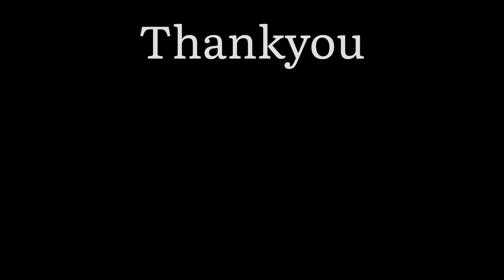COKA 2.O || Liger || Dance Cover || Varsha pal || Vijay deverakonda , ananya pandey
Hey everyone!
I'm here with my new dance video on this Hit song "Coka 2.0

Hope you all will shower some love. Do let me know if you liked it or not in the comments section below.

This video credits:
Video shoot by and Editing by : Avnish as smart
Choreographey by - Versha pal
Performaed by : Versha, Angel, Aadya

Location : Fit & Fire Gym arya nagar

Song : Coka 2.0
Movie : Liger